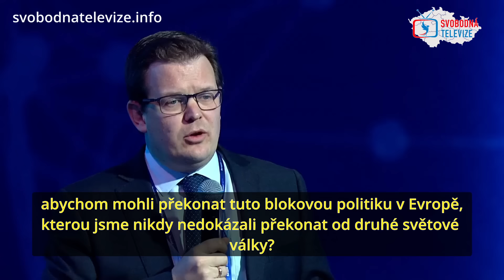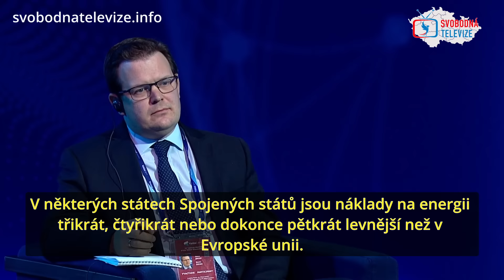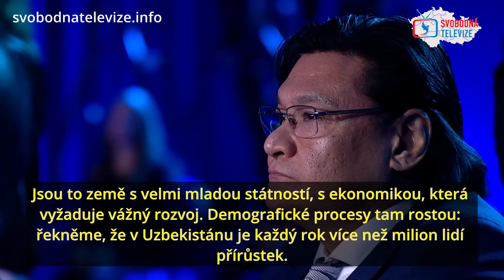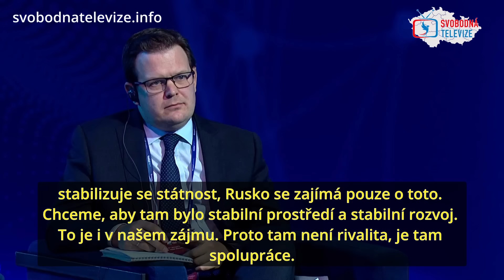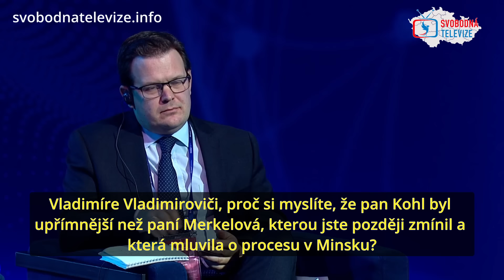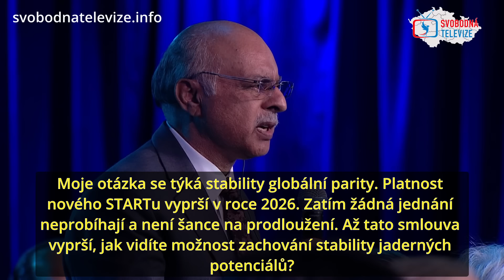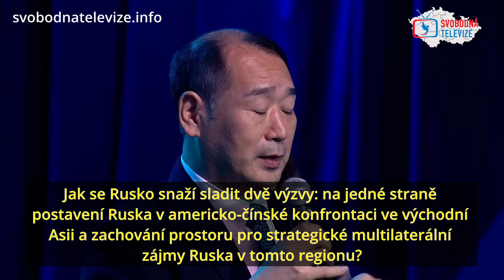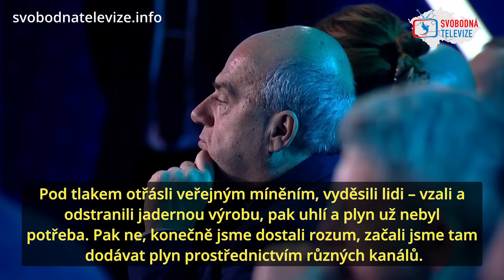Vladimir Putin - Odpovědi na otázky novinářů na 21. Valdajském fóru (české titulky)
Vladimir Vladimirovič Putin odpovídal na otázky novinářů na Valdajském fóru 7. listopadu 2024.

Řeč byla o umělé inteligenci, vztazích Ruska s Čínou, o válce Izraele s Palestinou nebo o zvolení Donalda Trumpa prezidentem USA.